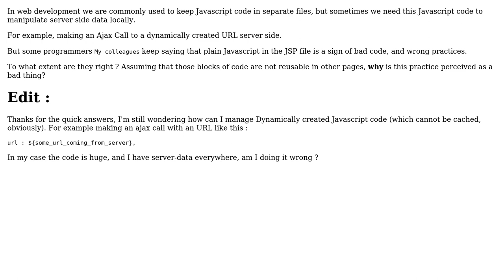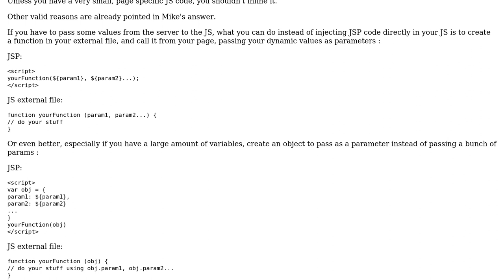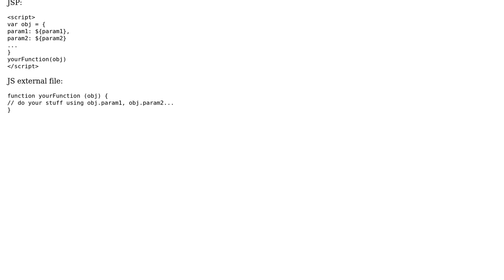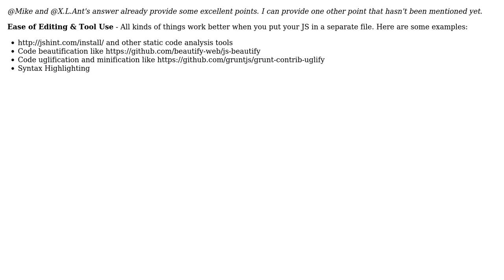Software Engineering: Why is it a good practice to keep Javascript code in separate files?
With thanks & praise to God, and with thanks to the many people who have made this project possible! | Content (except music & images) licensed under CC BY-SA | Music | Images & others | With thanks to user xlecoustillier user TheByeByeMan user sixtyfootersdude user Mike user logc and the Stack Exchange Network Trademarks are property of their respective owners. You are responsible for your own actions.